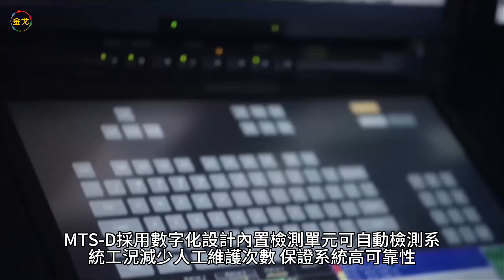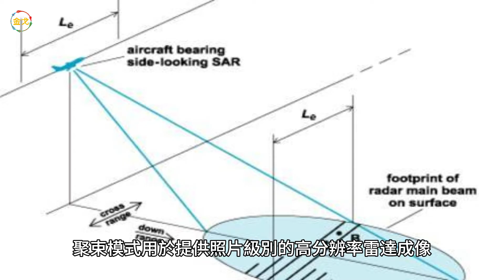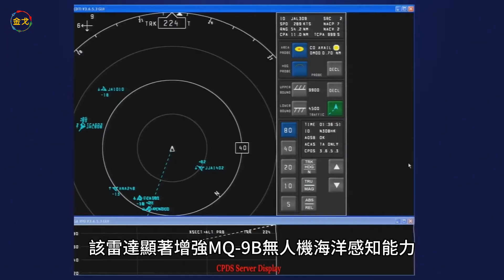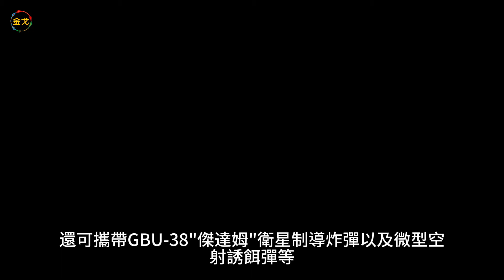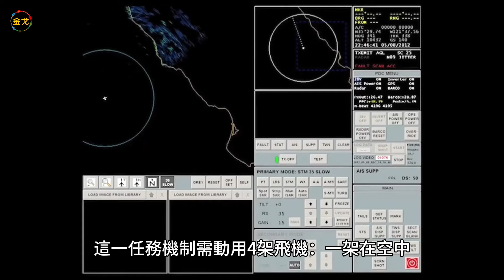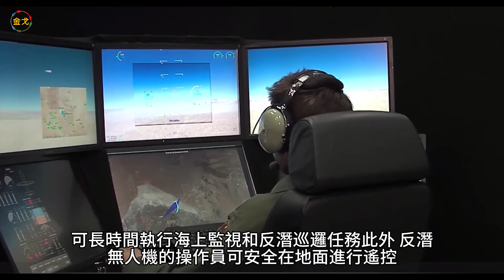MQ-9B美軍最先進的無人機能交付台灣嗎? | 台灣採購「天價」無人機，是「冤大頭」嗎? | 對中國大陸有 | MQ-9B無人機在台灣能發揮作用麼?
MQ-9B無人機能交付台灣嗎? |  台灣採購「天價」無人機，是「冤大頭」嗎? | 對中國大陸有 | MQ-9B無人機在台灣能發揮作用麼?